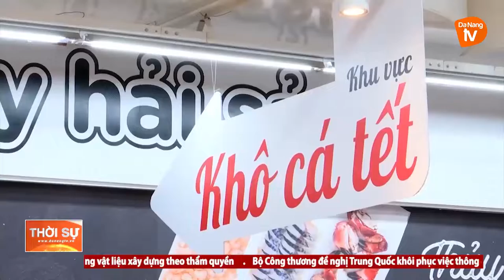THỊ TRƯỜNG NHỘN NHỊP NGÀY ĐẦU NĂM MỚI